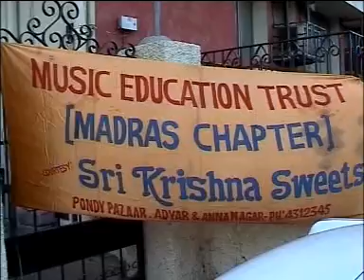Vidya Shankar and Ram Naidu, Veena Duet 2006 at Bharatiya Vidya Bhavan Chennai: Part 1